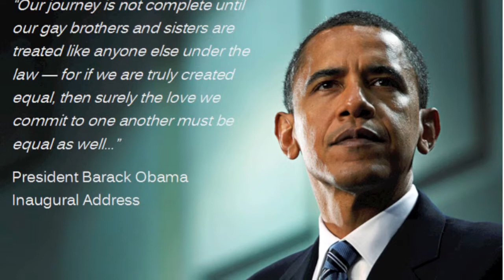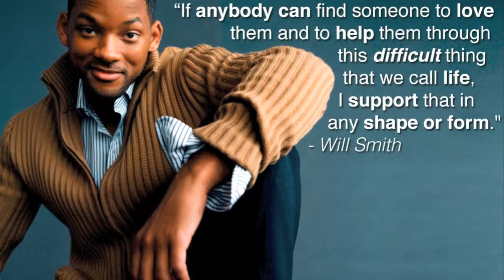All Love is Equal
This began as a school project for my niece. She chose the song and the quotes and I went on the hunt for the best images Google had to offer under gay rights searches to create a video that made a visual argument for equality. (Sorry for borrowing your photos but it's homework and we thought your images were amazing ;)) This is our combined effort to illustrate in brief the gay rights movement from 1970 until today. You see, kids, when they are raised to be kind and loving, don't judge. I think that is beautiful. Penelope wanted to advocate for family members who have not been afforded the same rights we have as straight Americans. I'm very proud of Penelope for choosing the gay rights movement for her assignment. I think it was brave and as her aunt, I am so glad I was able to help her make a compelling argument for equality from a very genuine point of view.